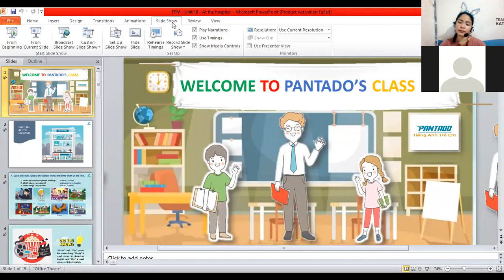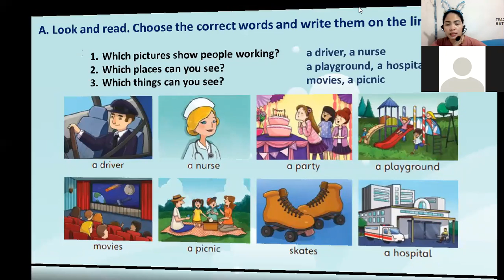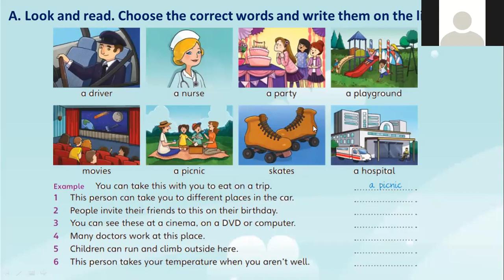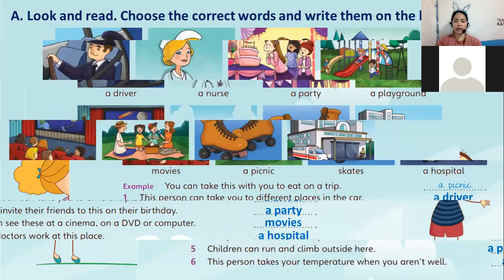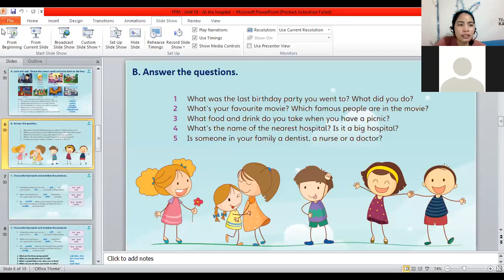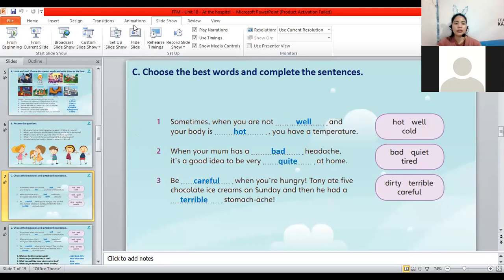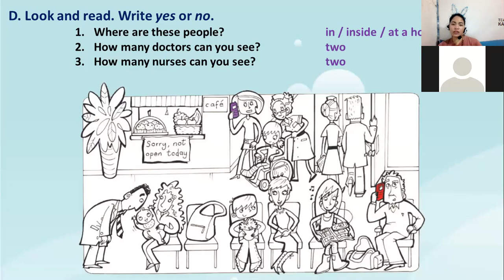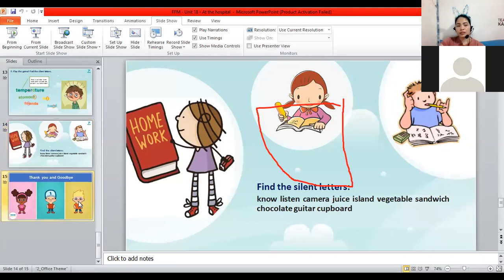PK2101023-UNIT14 AT THE HOSPITAL_060320221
-Good job
-Please study hard.
-Please believe yourself
-Don't be afraid to have a mistake.